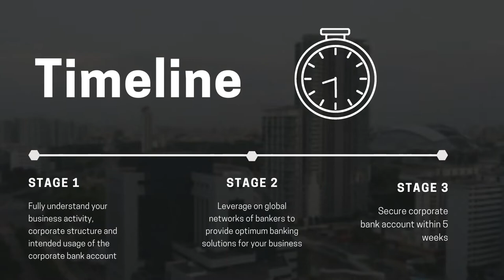Corporate Bank Account Opening in 5 weeks - Steps & procedure | Tetra Consultants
Everything you need to know about corporate bank account opening. Steps, timelines and documents for offshore bank account opening.

Offshore banking brings about a plethora of benefits for businesses. Tetra Consultants provide our international clients corporate bank account services in their preferred jurisdictions.

After understanding more about your business, our team of experts will advise on suitable banks and jurisdictions which you may wish to consider.

Our team is familiar with the different requirements and expectations of each bank. Consequently, this allows us to provide accurate advice to all our clients, such as whether there is a need to travel for a KYC meeting.